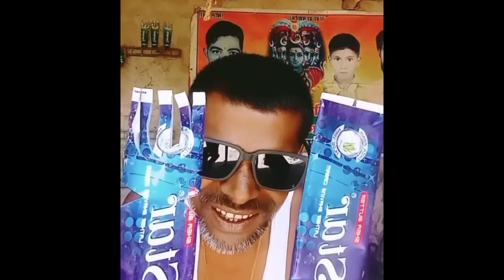दुर्गेश नाई खड़काऊ क्या | FUNNY VIDEO| Latest Memes Funny Comedy Video| Instagram Trending reel roast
Wah Kya Seen Hai | Indian Memes | Try Not To Laugh Challenge | New Funny Memes Video

Most Trending funny Reels |New Memes Trending | Try Not to Laugh | funny comedy video

Most Trending Reels On Instagram
Trending Instagram reels song
instagram new trending video editing
Current Trending Reels On Instagram
Reaction On Instagram Reels Viral | Instagram Reels Memes | Try Not To Laugh Challenge
Try Not To Laugh 🤣 | New Viral Meme | Unexpected Laughing Meme | Funny viral video
funny video
funny videos try not to
laugh
roast video
banaye
hindi
roast video thumbnail
roast video
 hindi memes
hindi memes
download
hindi memes funny
roasting video
roasting channel
roasting review
roasting
roasting reel
banaye
telugu
funny video
laugh
roast video
banaye
hindi
roast video thumbnail
roast video
 hindi memes
hindi memes
download
hindi memes funny
fat memes
hindi memes
templates
hindi memes audio
download
funny video
funny

Viral Video
Top viral scene
Instagram viral video
try not to laugh funny